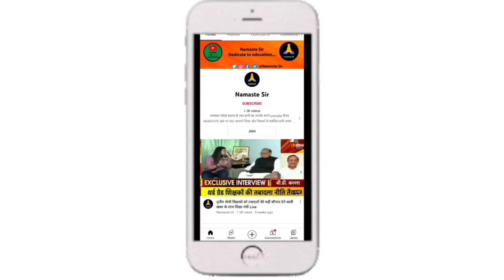कार्मिकों हेतु बड़ी खबर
7th pay commission latest news,
da arrears news today,
7th pay commission
महंगाई भत्ता
fitment factor
da news
dearness allowance current news
shivraj singh chauhan speech
da july 2022
good news
da hike news
dearness allowance due from july 2022
dearness allowance hiked by 3 percent
shivraj sarka
da dearness allowance
wb employees
da arrears 2022
da arrears current news
da arrears in july 2022
dearness allowance latest update
cg employees latest news
cg employees news
cg employees latest news today
cg employees da news
cg employees da latest news
cg employees fitment factor latest news
cg employees da news today
cg employees da news today in hindi
cg employees da news july 2022
cg employees da arrears latest news
da news central government
dearness allowance latest
dearness allowance latest news 2022
dearness allowance jan 2022 latest news
dearness allowance ap state government employees
pay commission
aicpin may 2022
da from july 2022 latest news
echs card status
d a july 2022
da hike in july 2022
da in july 2022
aicpin latest news
da calculation in hindi
da calculation
8th pay commission kab aayega
da calculation change
7th pay commission latest news today
7th pay commission news
da calculation formula
dearness allowance kya hota hai
18 months da arrears latest news
da increase in july 2022
da rate from july 2022
disability pension
8th pay commission latest news
sainik welfare latest news
dearness allowance july 2022 west bengal
dearness allowance in tamil
da arrears central govt pensioners
da arrears central government
dearness allowance west bengal
7th pay commision
salary increase subir maity latest update
west bengal employees da latest news
assam d.a increase
central govt d.a latest news
ab education
assam education department new update
da central govt july2022
da july 2022 latest news
महंगाई भत्ता 2022
child care leave
ccl
west bengal employees
da from august 2022 will increase
pensioners da
bank employees news
da for pensioners
da increased for banks
da hike for bankers
what will be the da for bankers
da for bankers increased
da increased for bankers
dearness allowance of bankers
mahangai bhatta july 2022
expected da from july 2022 for central government employees
west bengal employees news
sorkary kormochary news today
da2022
west bengal employees da
ida
da from july 2022 confirmed
cpse da from july 2022
june 2022 consumer price index
july da latest news today
today da news today
central public sector enterprises da from july
7वां वेतन आयोग
केंद्रीय कर्मचारी
न्यूनतम वेतन
7वां वेतन
da from july 2022 latest update
डीए
सातवें वेतन
da calculator
वेतन आयोग
today news da
cpse pay scale
सरकारी कर्मचारी
पेंशन
issued dearness allowance notice for government employees from navanna
ce news
da for bankers
bankers da
da in banks
dearness allowance in bank
good jump in da
da for bankers from august
how much da increase for bankers
bankers da increase
how to calculate da for bankers
increase in dearness allowance
dearness allowance calculation
dearness allowance has been increased
dearness allowance january 2022
dearness allownce increased
diarness allowance
moving towards digital
nalinis vlog
da increased
7th pay commission hike
da hiked
7th pay comission
7th pay commission da
jibon pathsala
seba
pay commission india
7th pay commission latest update
7th pay commission news in hindi
benefits of 7th pay commission
priksha mitra
7th pay commission news today
7th pay commission report
fitment factor latest news today
central government employees latest news today in tamil | dearness allowance july 2022
18 months da arrears latest news 2022
central government da latest news
central government employees latest news today
central government da july 2022
central govt employees news latest
da calculation in west bengal
wb government employees da calculation 2
wb da update news today
wb da calculation news
dearness allowances news today
dearness allowances calculation in west bengal
wb dearness allowances news today
31% da debe?
20 % da debe?
10% da debe
3% da debe?
15% da debe?